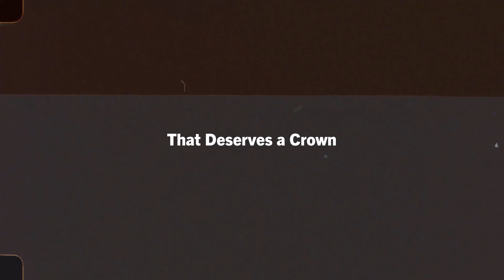That Deserves a Crown: Erin Clark from Bright Blessings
Bright Blessings hopes to bring a little joy to Charlotte children who may be experiencing homelessness. Staff member Erin Clark worked especially long hours during Covid-19 to support the community in this time of need.